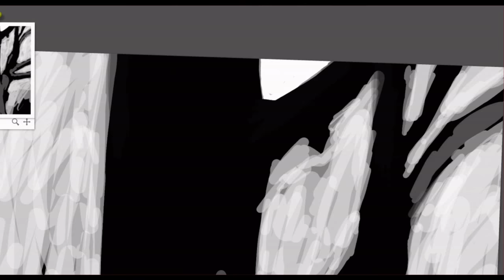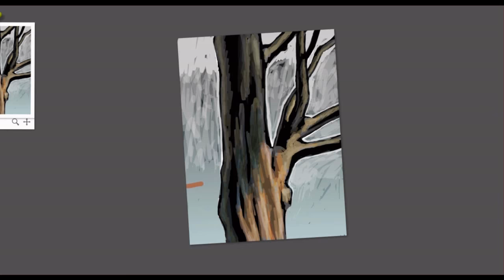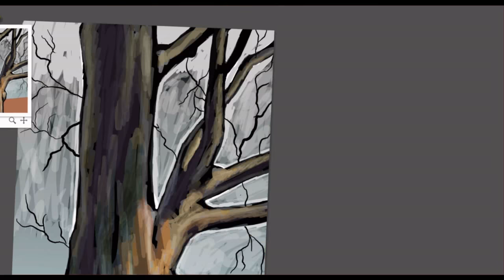Quick Tree Drawing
A quick tree sketch done in plein air.